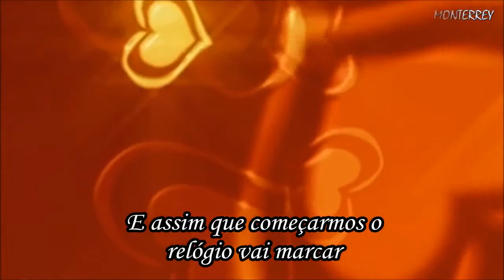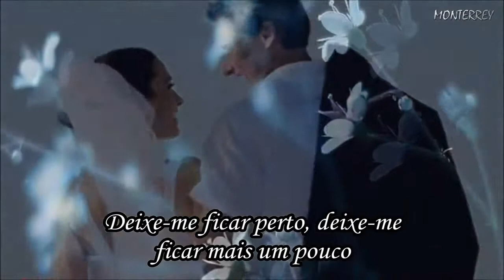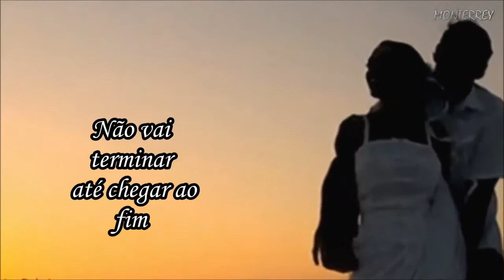CINDY LAUPER ALL THOUGHT THE NIGHT A noite inteira Traducao